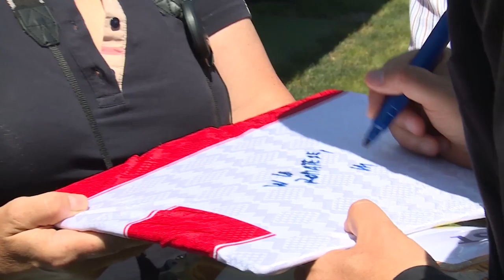Visita Renzi alle aziende "Cimberio" e "Alessi" (19/07/2016)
Il presidente Renzi ha visitato, in Piemonte, gli stabilimenti “Cimberio” di Berzonno di Pogno (Novara) e “Alessi” di Omegna  (Verbano Cusio Ossola).